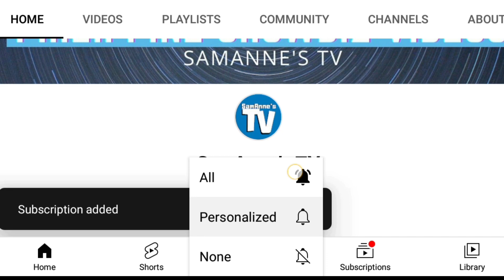KILALANIN NATIN SI HELEN VELA AT ANG KANYANG MGA ANAK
KILALANIN SI HELEN VELA AT ANG KANYANG MGA ANAK

Si Helen Vela ay isang sikat at batikang aktres na sumikat noong kayang kapanahunan. Nagsimula siya bilang broadcaster at radio announcer. Lumabas siya sa GMA Network sa palabas na Lovingly Yours, Helen. Sinundan ito ng Heredero at Agila. Naging presenter din siya sa GMA Balita.

1967 naman ay napangasawa niya ang broadcaster na si Orly Punzalan kung saan nagkaroon sila ng dalawang anak. Ngunit nagkahiwalay rin sila noong 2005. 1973 ay muling nag-asawa si Helen sa katauhan naman ni Ben Hernandez at nagkaroon sila ng anak.

Sa videong ito ay kilalanin natin ang mga anak ni Helen Vela.

1. Paolo Punzalan
Si Paolo ay isang Pastor. Siya ay senior pastor ng Victory Fort Bonifacio. Aktibo parin si Paolo sa pagbibigay ng mensahe bilang pastor maging sa YouTube Channel na Victory Fort kung saan siya mapapanood na nagtuturo.

2. Princess Punzalan
 Si Princess Punzalan o si Bernadette Vela Punalan sa totoong bujay ay dating nurse at actress sa ating bansa. Isa si Princess Punzalan sa mga naging asawa ng sikat na TV Host at komedyanteng si Willie Revillame.
3. Reuben Hernandez
Ang ikatlong anak ni Helen ay si Reuben. Siya ay anak ni Helen sa huli nitong asawang si Ben Hernandez. Naging isyu noon ang pagiging macho dancer ni Reuben sa isang bar kung saan naging mabigat ito para kay Princess Punzalan.